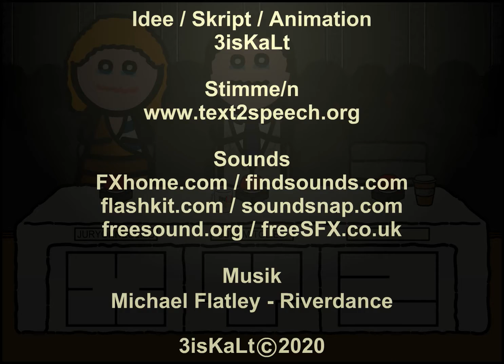Julien Bam x Dagi Bee - Riverdance | weirdstuff.at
Youtube Got Talent ist eine animierte Castingshow im Internet, die am 18. August 2019 zum ersten Mal auf YouTube erschienen ist. An der Show können Youtuberinnen und Youtuber jeglichen Alters teilnehmen. Es können Personen einzeln oder in einer Gruppe auftreten. Die Kandidaten treten mit einem selbst gewählten Programm, wie etwa Singen oder einer Tanzperformance, vor der Jury und dem Publikum auf. Die Juroren können einen Buzzer betätigen, um anzuzeigen, dass ihnen die Vorstellung nicht gefallen hat.

Sounds:
FXhome.com

freeSFX.co.uk

Hierbei handelt es sich um ein Freizeitprojekt mit dessen angebotenem Inhalt kein kommerzieller Nutzen verfolgt wird.